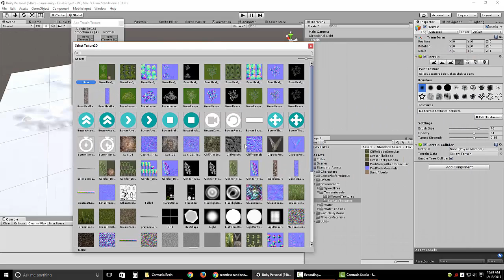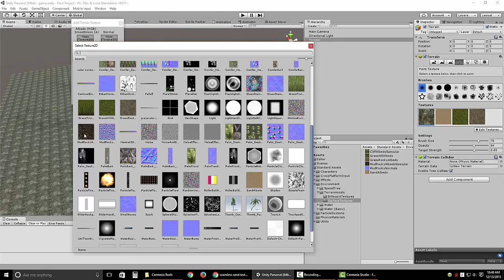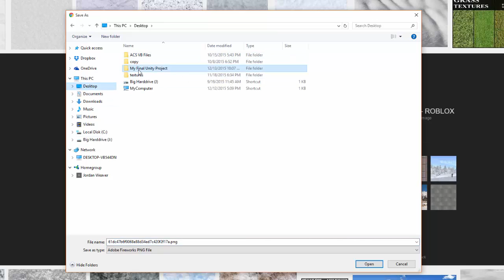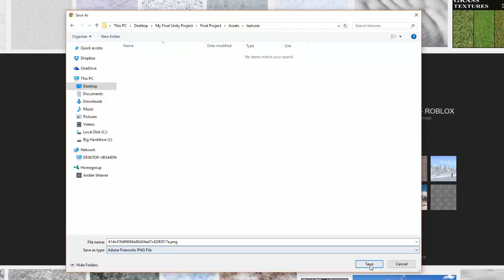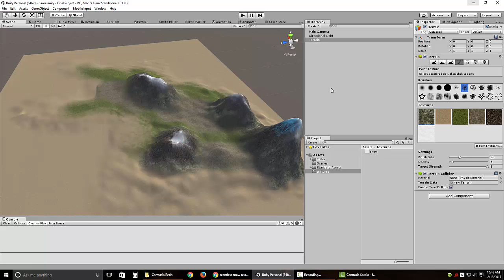Weaver - Unity Final Project - Video 5 - adding textures to terrain